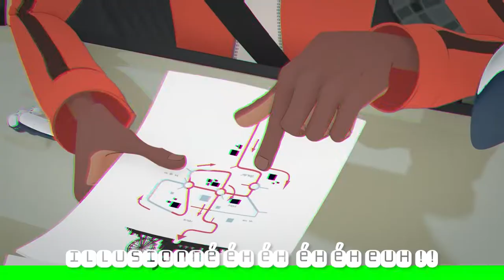Lilba West feat Chelguy {illusions}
Dark Song